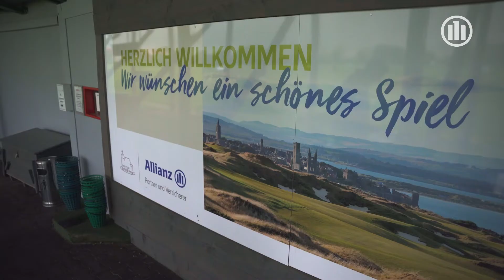Max Kieffer hilft aus schwierigen Lagen: Schlag um ein Hindernis im Golf Club Schloss Horst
Landet der Ball einmal zu weit seitlich des Fairways, versperren nicht nur im Golf Club Schloss Horst oft Bäume oder andere Hindernisse den Weg zum Grün. Wir ihr aus dieser schwierigen Lage herauskommt und erfolgreich um ein Hindernis spielt, zeigt euch Max Kieffer aus dem Allianz Golf Team!

Max gibt euch technische Hilfestellung und beschreibt zudem, wie er die Bahn 3 im Golf Club Schloss Horst angehen würde. Und falls ihr schon immer einmal wissen wolltet, wie ein Profigolfer wie Max über viele Stunden die Konzentration aufrechterhält – dann verrät er euch seinen persönlichen Tipp im Video!